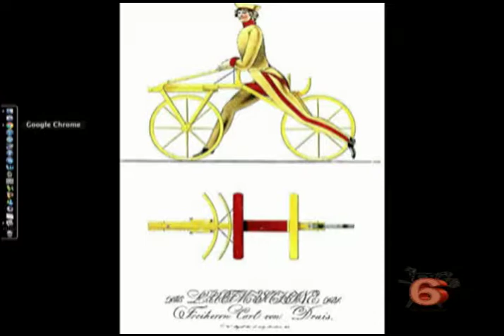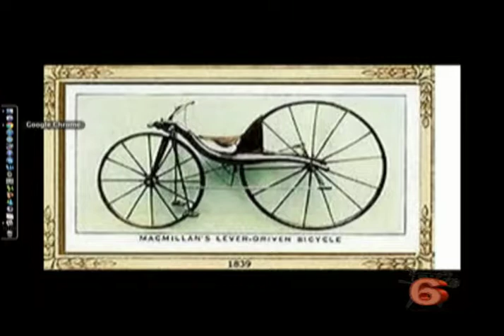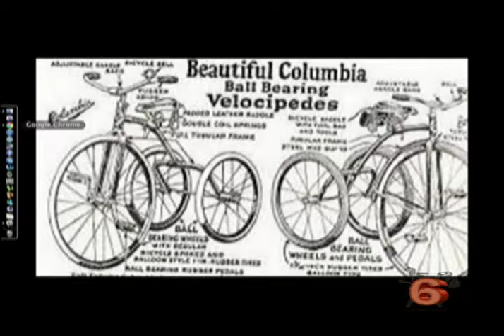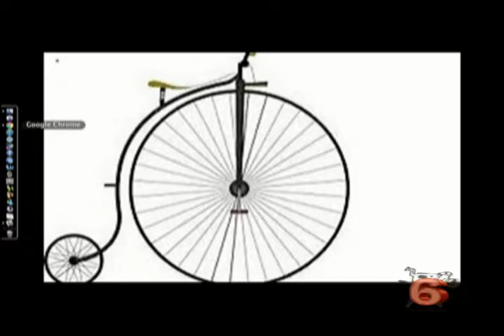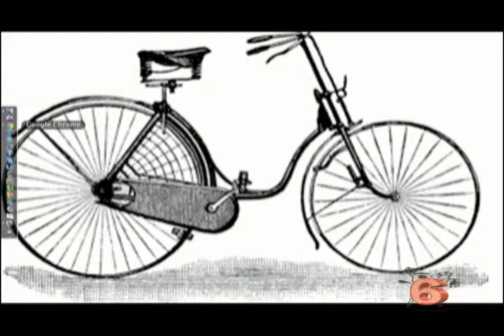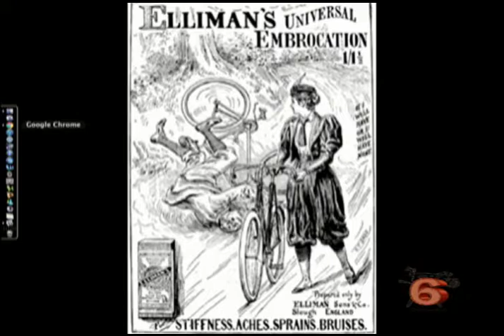VIM 5:26:17 History of the Bicycle